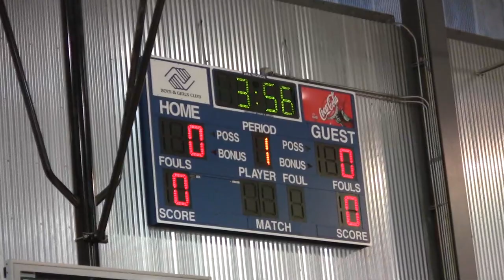Team 6 vs Team 7 KC Spr '13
Team6 #5 Nate Martinez 6'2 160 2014 Hazelwood west Mo impact MO
Team6 #11 Sean Ellis 6'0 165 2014 Lansing Kansas Panthers KS
Team6 #21 Jonathan Wilds 5'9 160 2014 Junction City High School Kansas City Premiere KS
Team6 #43 Darian Brown "6'3"" 180 2014 Universiy City High School MO Impact or Ill Jets MO
Team6 #52 Bo McVay "6'2"" 155 2014 Mitchell High School NoneS NE
Team6 #58 Marquise Washington 6'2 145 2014 Grandview kc alliance MO
Team6 #103 Stephen Newman Jr "5'9"" 135 2016 Staley High School Kansas City Dragons Basketball Organization MO

Team7 #14 Landen Croteau 5'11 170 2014 Lees Summit High School Kansas City Eagles MO
Team7 #64 Bryan Morris 6'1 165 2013 Obion County Central High School Runnin Rebels TN
Team7 #93 Devon Bush 6'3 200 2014 confluence prep academy st.louis all stars MO
Team7 #94 Dylan Bryant 6'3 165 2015 Stigler High School N/A OK
Team7 #126 Zachary King 6'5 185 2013 Obion County Central High School Runnin Rebels TN
Team7 #139 Clayton Holmberg 6'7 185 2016 Mill Valley High School KC Legacy KS